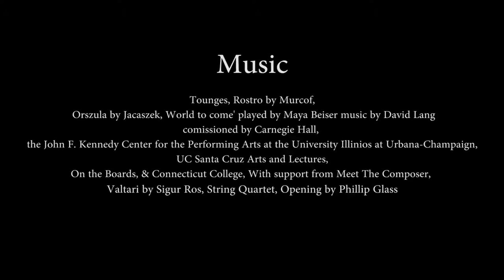Push and Pull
Push & Pull
Full Premiere: October 2015, Center Stage Theater Santa Barbara, CA
Premiered [partial]: August 2015 at San Pedro Arts Festival, CA
Choreography: Devyn Duex & Shelby Lynn Joyce
Dancers: Megan Butala, Meredith Cabaniss, Juli
Farley, Devyn Duex, Shelby Lynn Joyce,
& Megan Ragland
Music: Tongues, Rostro by Murcof, Orszula by Jacaszek, World to Come’ played by Maya Beiser music by David Lang commissioned by Carnegie Hall, the John F. Kennedy Center for the Performing
Arts at the University of Illinois at Urbana-Champaign, UC Santa Cruz Arts & Lectures, On the Boards, & Connecticut College, with support from Meet The Composer, Valtari by Sigur Ros, String Quartet No. 3” by Kronos Quartet, Opening by Phillip Glass
Costumes: Nebula Dance Lab/Shelby Lynn Joyce &
Devyn Duex
Visual Artist: Shelby Lynn Joyce
Lighting Design: Meredith Cabaniss

An exploration into the stages of grieving, rooted in personal
experience by the choreographers, through intricately woven partnering, fast technical footwork, and emotional context this work hopes to illuminate this piece aims to bring into the light this all too familiar topic to evoke dialogue regarding the importance of this process. The “Five Stages of Grief” are now almost universally applied to the emotional reactions that follow a significant loss. The stages are typically defined as: Denial, Anger, Bargaining, Depression, and Acceptance, or DABDA.